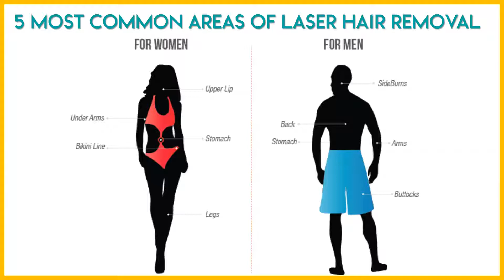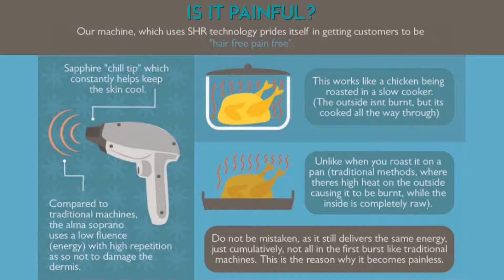Laser Hair Removal in Islamabad Pakistan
This video is about Laser Hair Removal in Islamabad Pakistan